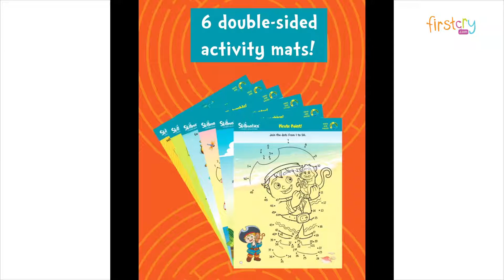Skillmatics Dots And Mazes Write & Wipe Activity Mats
Dots and Mazes is the perfect pack for building visual, tracking and observation skills which improve a child’s reading abilities. This pack also improves a child’s memory through activities that involve recalling the sequence of letters and numbers as well as by matching pairs. A great travel companion, this pack is perfect for engaging your child while on the go!

Key Features:
Write and Wipe Activity Mats which build core skills through fun learning methodologies
Skills - Social and communication skills, Focus and attention, decision making, Logical reasoning, Writing.
Learning includes Sequencing letters and numbers, matching pairs, understanding emotions
Also includes sense organs, animals, colors, professions

Specification:
Brand - Skillmatics
Type - Activity Mats